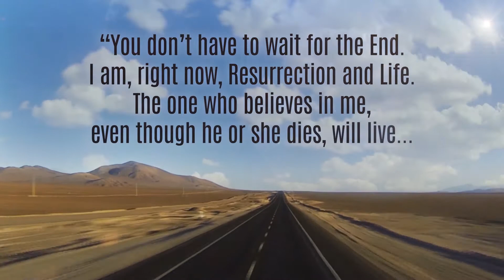SCC - Recovery Road - Part 5